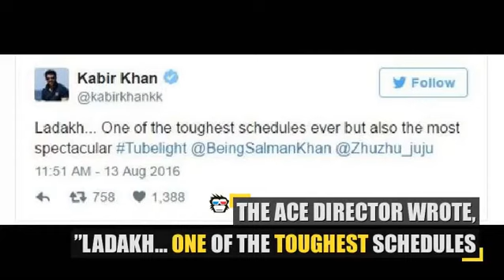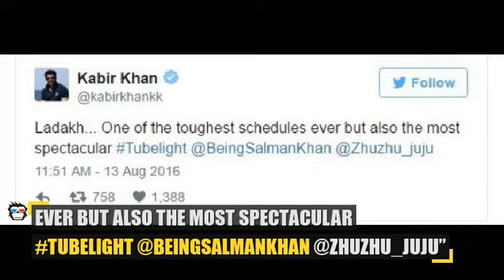Salman Khan meets Spiritual Leader Dalai Lama during Tubelight Shoot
Salman Khan and Kabir Khan recently met spiritual leader Dalai Lama by taking some time out from his busy schedule. The actor is currently in Ladakh shooting for 'Tubelight'.